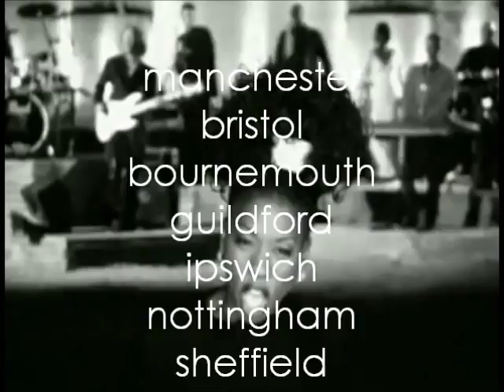M People - 20th Anniversary Greatest Hits Tour 2013 - With Tunde Baiyewu - YouTube Channel Advert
YouTube Channel Advert for the M People 20th Anniversary Greatest Hits Tour 2013.

In April 2013, Mercury prize winners M People announced a massive UK tour in celebration of their 20th anniversary since the release of acclaimed seminal album 'Elegant Slumming' and as a full live band. At the end of May 2013, Tunde Baiyewu, the voice of the 'Lighthouse Family', was announced as the support act for the M People 2013 UK Tour.

The UK tour dates were:

October 2013
Thursday 10 - Manchester Phones 4u Arena
Friday 11 - Bristol Colston Hall
Saturday 12 - Bournemouth International Centre
Monday 14 - Guildford G Live
Tuesday 15 - Ipswich Regent
Wednesday 16 - Nottingham Royal Concert Hall
Friday 18 - Sheffield City Hall
Saturday 19 - Wolverhampton Civic Hall
Sunday 20 - Liverpool Empire Theatre
Tuesday 22 - York Barbican
Wednesday 23 - Newcastle City Hall
Thursday 24 - Glasgow Clyde Auditorium
Saturday 26 - Southend Cliffs Pavilion
Sunday 27 - London Theatre Royal Drury Lane